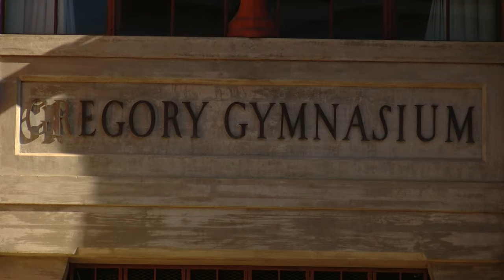Texas triumphs again in NCAA volleyball championship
The University of Texas at Austin Women's Volleyball Team won their second consecutive NCAA title, beating the University of Nebraska Cornhuskers.